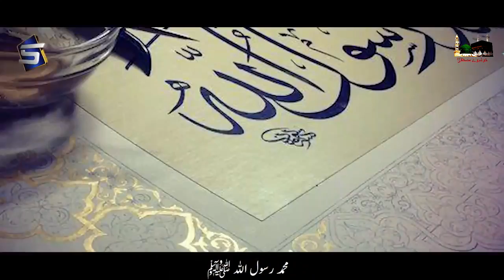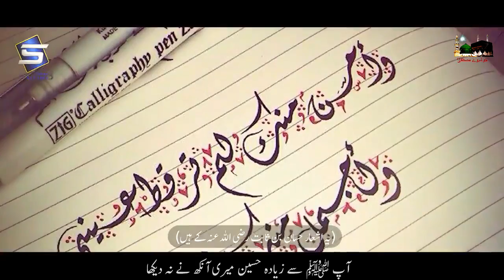Latest Hafiz Asmatullah Naat Mare Aqa Mare Mola in Full HD 2020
Latest Hafiz Asmatullah Naat Mare Aqa Mare Mola in Full HD 2020, after watch this video maybe you like this video because this is new naat hafiz asmatullah amazing vice, so if you like this video then please share this video with your friends on social medias and for more latest naats don't forget to subscribe this khushboo e mustafa islamic channel for watching and sporting us.